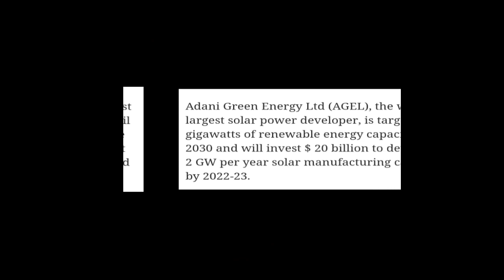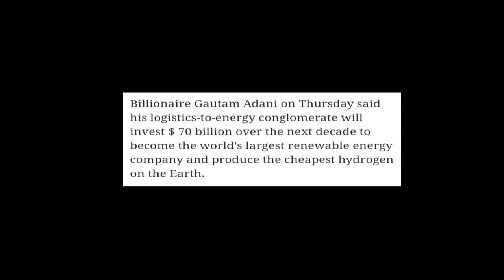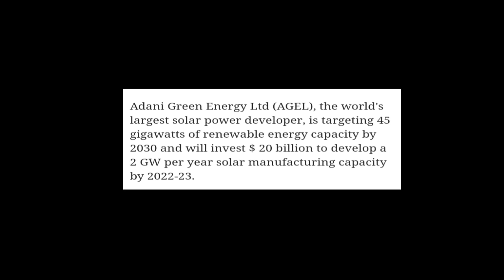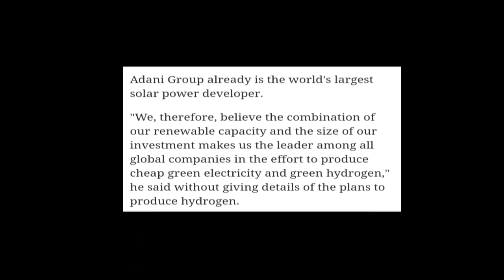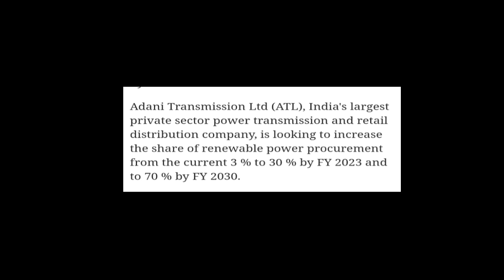Adani Group $70 Billion खर्च करेगा Renewable Energy के लिए || क्या Suzlon भी Key Contributor....